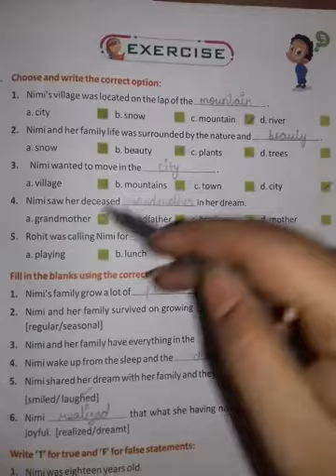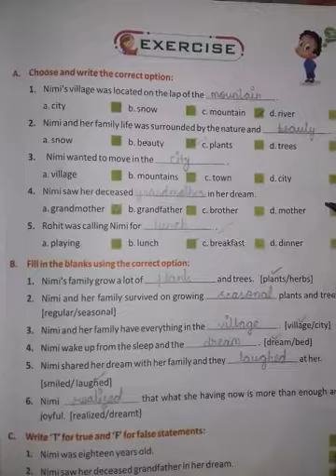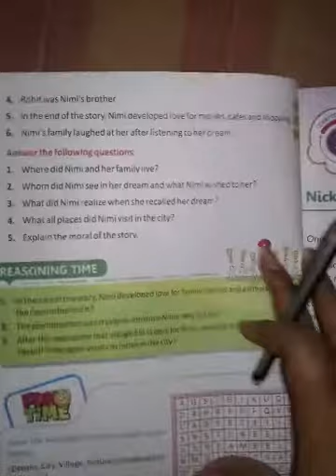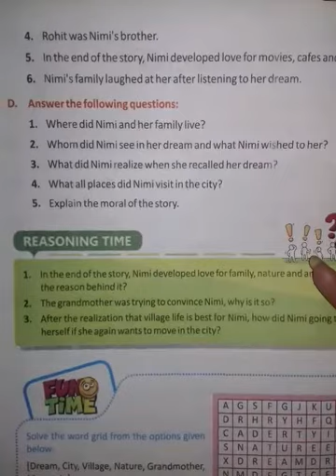Chapter-8 Nimi and her Dream ( class 4th) EXERCISE